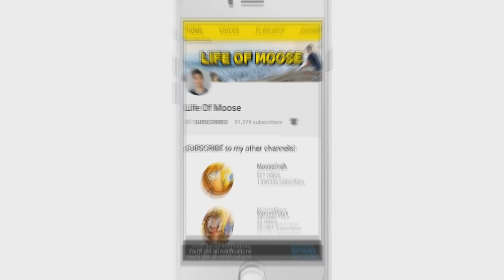POLICE CAR CHASE IN ROBLOX! (ROBLOX VEHICLE SIMULATOR)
POLICE CAR CHASE IN ROBLOX! (ROBLOX VEHICLE SIMULATOR) w/ MooseCraft

Musical.ly ➽ @MooseCraftLife